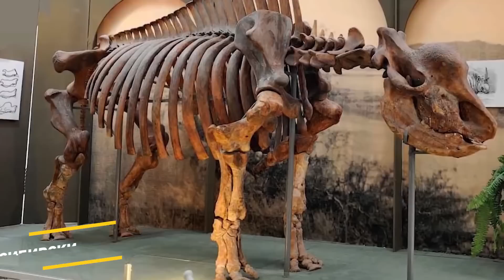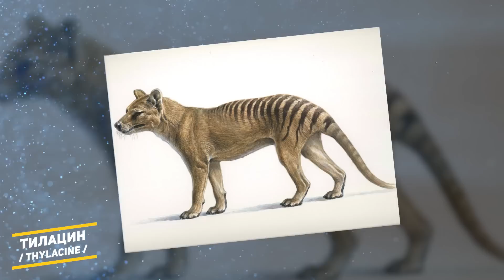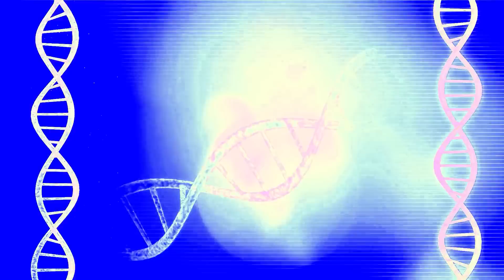Учените СЪЖИВЯВАТ Тези Животни ОТНОВО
Знаете ли, че в бъдеще учените имат възможност да съживят древн, изчезнали животни - като мамут, съблезъб тигър, сибирски еднорог, тилацин и още много други представители. В Русия са започнали да намират странни, загадъчни останки от мамути, това е стъпка напред в науката. Филмът Джурасик парк ни научи, че учените не трябва да експериментират с ДНК на изчезналите същества, защото това може да свърши зле, въпреки това, като се има предвид бързо развиващата се наука и възможностите, които се отварят, учените не могат да пропуснат шанса да не съживят изчезнали животни и следователно вече в настоящето време те активно се ангажират в опити да възкресят животни, които са изчезнали преди много години.

00:00 Учените СЪЖИВЯВАТ Тези Животни ОТНОВО
2:47 Сибирски еднорог
3:45 Съблезъб тигър
4:45 Додо
5:55 Тилацин
7:45 Тур
8:47 Каролински папагал
9:58 Белоклюн кралски кълвач
10:20 Ирландски елен
11:31 Мамут
13:05 Възможно ли е учените да съживят древни изчезнали животни?